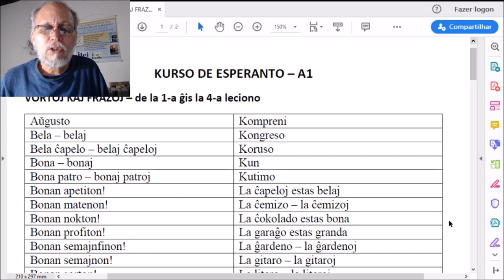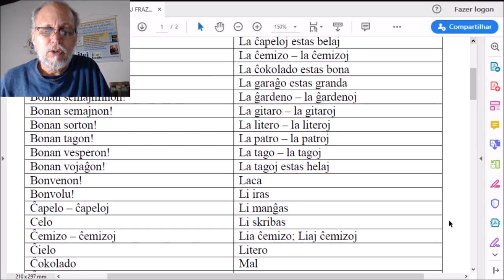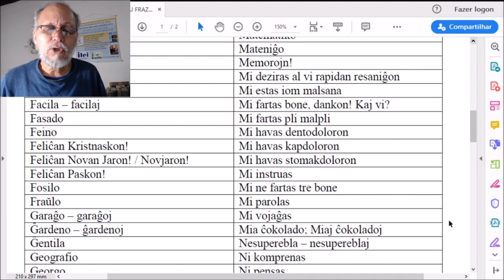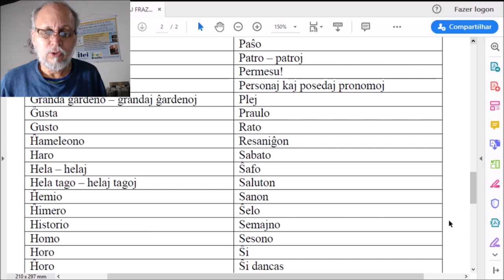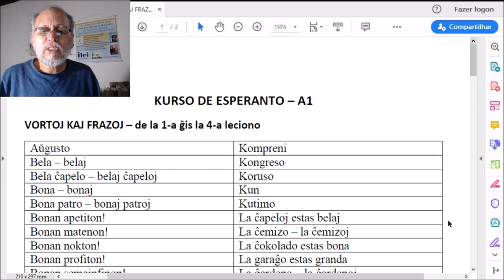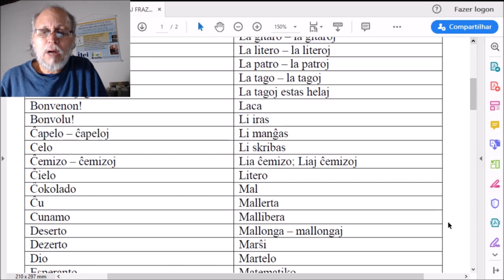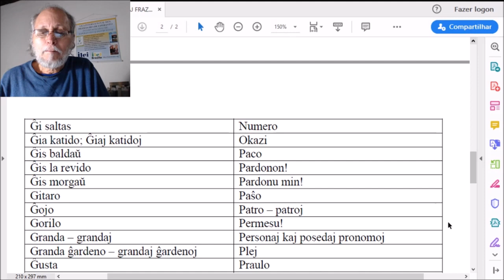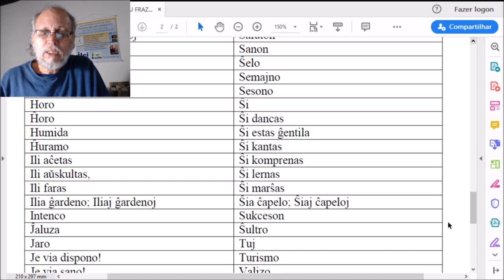VORTOJ KAJ FRAZOJ UNUA PARTO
Kurso de Esperanto - Vortoj kaj frazoj - Unua parto.
Curso de Esperanto - Palavras e frases - Primeira Parte.

Seção brasileira da Liga Internacional dos Professores Esperantistas - ILEI en Brazilo.